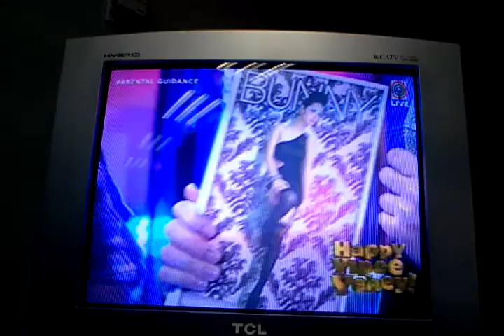Bunny on Happy Yipee Yehey - Sept 8, 2011.mp4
Bunny promotes her self-titled album on ABS-CBN's Happy Yipee Yehey. With her is Jaye Muller, a German album producer who discovered her via youtube. Buy her album now, available nationwide in the Philippines.